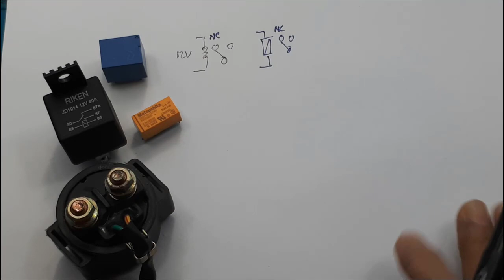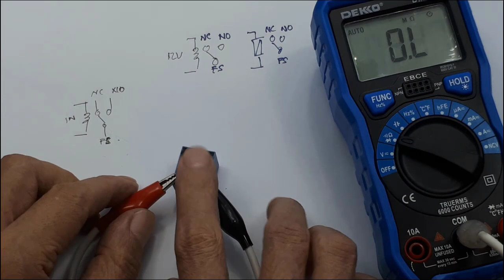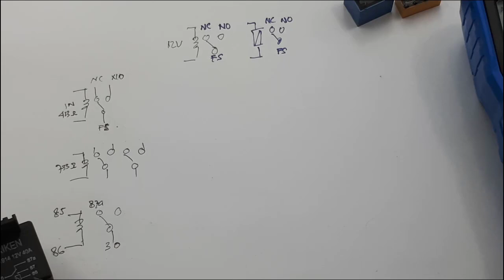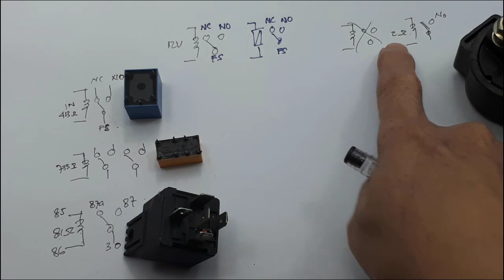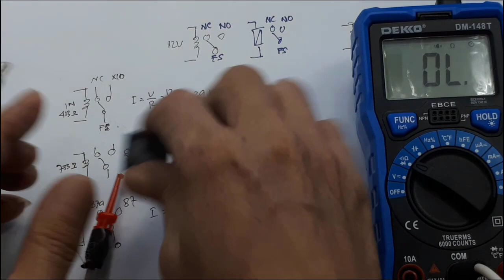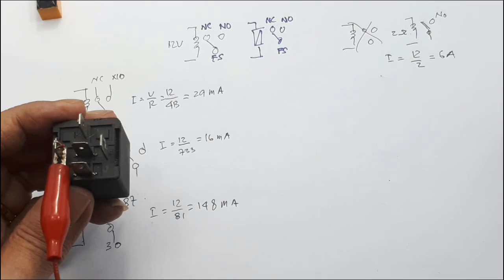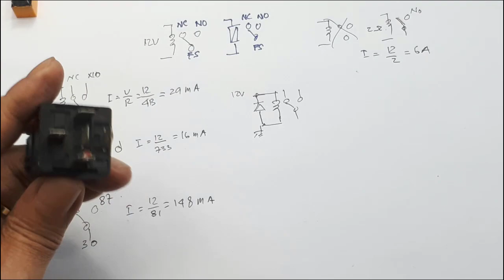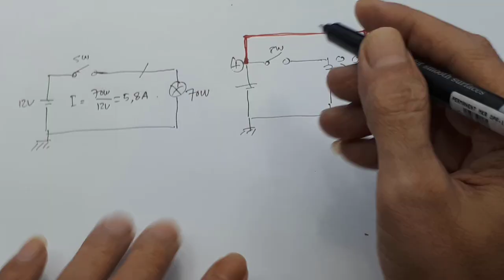Cara kerja relay┃ cara menguji relay pasang relay pada klakson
Link Pembelian :
Bendik Bendix Starter Honda Grand Tiger Supra X

Video ini menjelaskan relay 12V. mulai dari apa itu relay, cara kerja relay dan melihat besar arus yang dibutuhkan relay agar ON.

Pengertian Relay dan Fungsinya – Relay adalah Saklar (Switch) yang dioperasikan secara listrik dan merupakan komponen Electromechanical (Elektromekanikal) yang terdiri dari 2 bagian utama yakni Elektromagnet (Coil) dan Mekanikal (seperangkat Kontak Saklar/Switch). Relay menggunakan Prinsip Elektromagnetik untuk menggerakkan Kontak Saklar sehingga dengan arus listrik yang kecil (low power) dapat menghantarkan listrik yang bertegangan lebih tinggi. Sebagai contoh, dengan Relay yang menggunakan Elektromagnet 5V dan 50 mA mampu menggerakan Armature Relay (yang berfungsi sebagai saklarnya) untuk menghantarkan listrik 220V 2A.
Kontak Poin (Contact Point) Relay terdiri dari 2 jenis yaitu :

Normally Close (NC) yaitu kondisi awal sebelum diaktifkan akan selalu berada di posisi CLOSE (tertutup)
Normally Open (NO) yaitu kondisi awal sebelum diaktifkan akan selalu berada di posisi OPEN (terbuka)
Berdasarkan penggolongan jumlah Pole dan Throw-nya sebuah relay, maka relay dapat digolongkan menjadi :

Single Pole Single Throw (SPST) : Relay golongan ini memiliki 4 Terminal, 2 Terminal untuk Saklar dan 2 Terminalnya lagi untuk Coil.
Single Pole Double Throw (SPDT) : Relay golongan ini memiliki 5 Terminal, 3 Terminal untuk Saklar dan 2 Terminalnya lagi untuk Coil.
Double Pole Single Throw (DPST) : Relay golongan ini memiliki 6 Terminal, diantaranya 4 Terminal yang terdiri dari 2 Pasang Terminal Saklar sedangkan 2 Terminal lainnya untuk Coil. Relay DPST dapat dijadikan 2 Saklar yang dikendalikan oleh 1 Coil.
Double Pole Double Throw (DPDT) : Relay golongan ini memiliki Terminal sebanyak 8 Terminal, diantaranya 6 Terminal yang merupakan 2 pasang Relay SPDT yang dikendalikan oleh 1 (single) Coil. Sedangkan 2 Terminal lainnya untuk Coil.

Fungsi-fungsi dan Aplikasi Relay
Beberapa fungsi Relay yang telah umum diaplikasikan kedalam peralatan Elektronika diantaranya adalah :

Relay digunakan untuk menjalankan Fungsi Logika (Logic Function)
Relay digunakan untuk memberikan Fungsi penundaan waktu (Time Delay Function)
Relay digunakan untuk mengendalikan Sirkuit Tegangan tinggi dengan bantuan dari Signal Tegangan rendah.
Ada juga Relay yang berfungsi untuk melindungi Motor ataupun komponen lainnya dari kelebihan Tegangan ataupun hubung singkat (Short).

0:00 radal05
0:16 penggunaan relay pada kendaraan
01:05 lambang relay
03:35 cara test relay
10:35 besar arus yang dibutuhkan
15:00 manfaat relay pada kendaraan